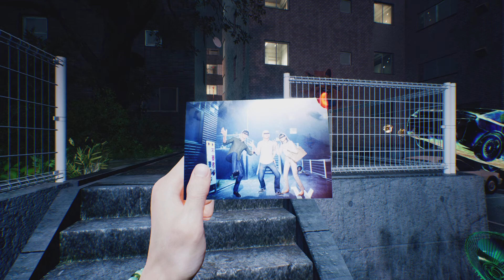Ghostwire: Tokyo Thing I Missed Part 3